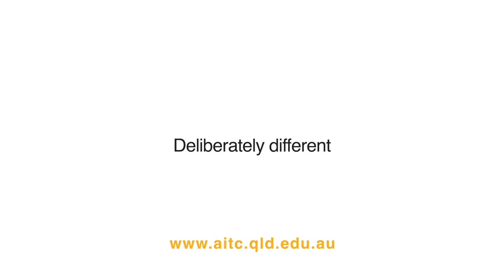Keeping your balance — Gold Coast Rookies at the AITC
Some to the great things to expect at the Australian Industry Trade College —, friendship, support — and if you feel like you’re falling someone is always there to help you!